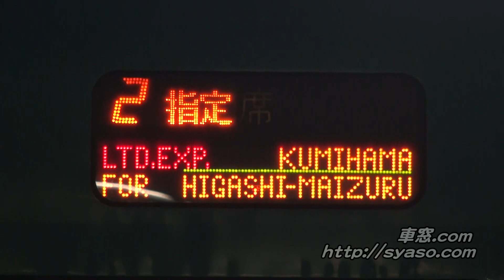【駅撮】KTR8000系「タンゴディスカバリー」1号 京都駅 発車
● Limited Express"Tango Discovery".
● Kyoto station JR-West Japan Railway Company .